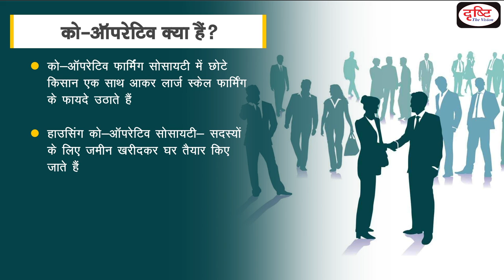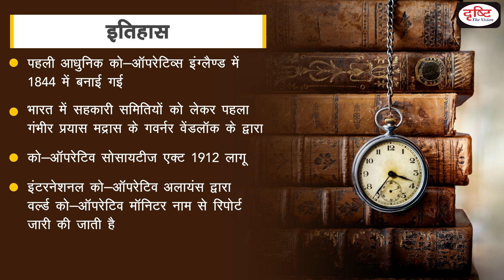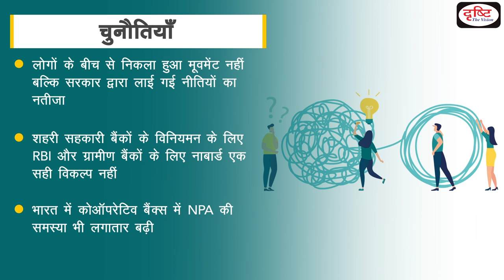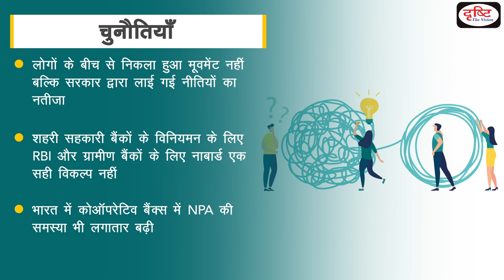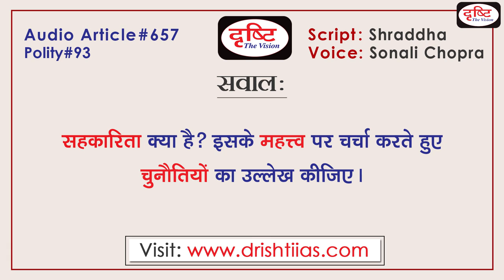Cooperative In India - Audio Article | Drishti IAS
The cooperative movement has played a significant role in addressing the developmental needs of underprivileged classes in India. Cooperatives are organizations that operate at a grassroots level to help people harness the power of collective bargaining and thus, protect the financial interests of underprivileged and underrepresented sections of the society. Keeping this in mind we are presenting an audio article on this topic. Drishti IAS has taken an initiative to provide the best material to Civil Services Aspirants. This information will help you to make a better understanding without any coaching. Inputs are taken from reputed English Newspapers e.g. The Hindu and the Indian Express as well as team Drishti inputs are also included.

सहकारी आंदोलन ने जमीनी स्तर पर  विकासात्मक गतिविधियों अमलीजामा पहनाने में महत्त्वपूर्ण भूमिका निभाई है। ये समाज के उस हिस्से की वित्तीय जरूरतें पूरी करने में सक्षम रही हैं। इसे ध्यान में रखते हुए हम इस विषय पर एक ऑडियो लेख प्रस्तुत कर रहे हैं। दृष्टि आईएएस ने सिविल सेवा उम्मीदवारों को सर्वोत्तम सामग्री प्रदान करने की पहल की है। यह जानकारी आपको बिना किसी कोचिंग के बेहतर समझ बनाने में मदद करेगी। इनपुट प्रतिष्ठित अंग्रेजी समाचार पत्रों से लिए गए हैं उदा। द हिंदू और इंडियन एक्सप्रेस के साथ-साथ टीम दृष्टि इनपुट भी शामिल हैं।

1. Videos by Dr. Vikas Divyakriti To

2. Concept Talk- By Dr. Vikas Divyakirti

6. To The Point- Special

8. UPSC PT Prelims Practice Quiz